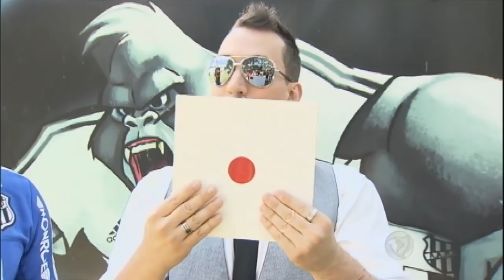Depois de brilhar contra o Palmeiras, jogador da Ponte Preta vira 'Harry Potker'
Depois de marcar dois gols na partida contra o Palmeira, em pleno Allianz Parque, o atacante William Potker foi apelidado de ‘Harry Potker’ da Ponte Preta. Apesar da semelhança com o bruxinho parar no nome, a mágica história do artilheiro do time no Campeonato Brasileiro está agitando a cidade de Campinas, no interior de São Paulo.